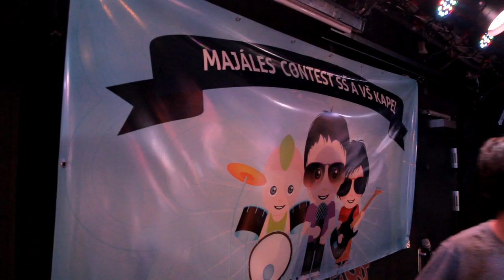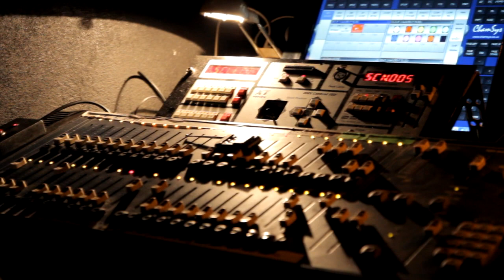Majáles contest SŠ a VŠ kapel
Na velké podia postoupila vysokoškolská kapela The Peppercubes a středoškolská kapela Stand back 20 feet!

Gratulujeme